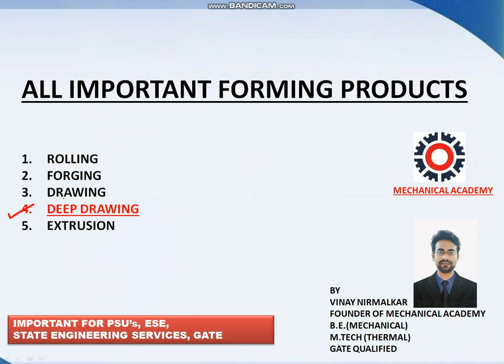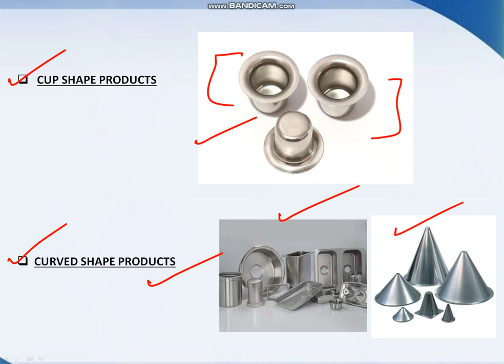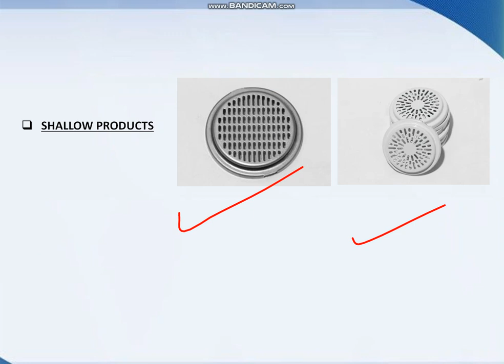4 DEEP DRAWING PRODUCTS (FORMING PRODUCT)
ALL IMPORTANT DEEP DRAWING PRODUCTS ,
IMPORTANT FOR ALL EXAMS INCLUDING CSEB (CSPHCL)